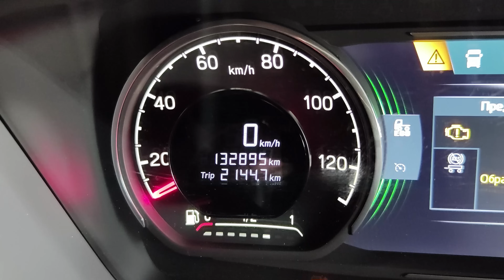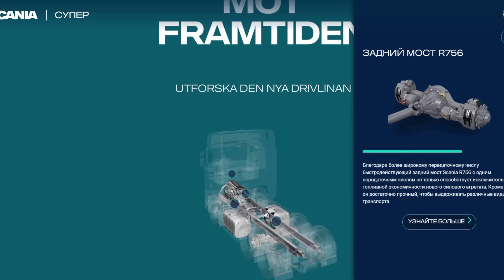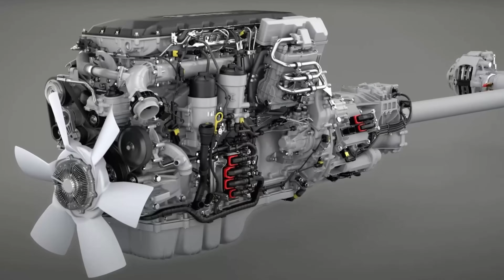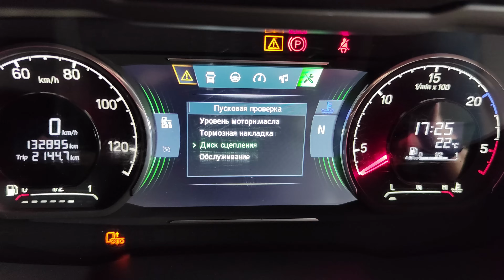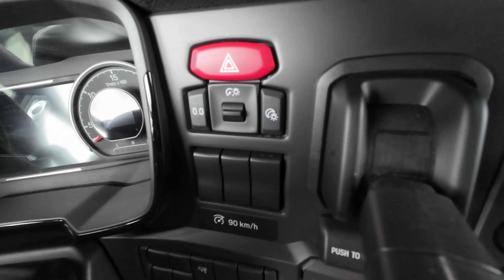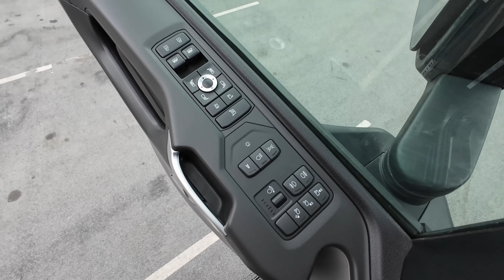3 кювета за зиму! Год эксплуатации Скании SUPER 500S!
Новая Скания Супер выехала год назад из салона. За зиму 3 раза слетала с дороги но осталась в работе. Какой средний расход топлива с новым мостом, двигателем и коробкой?! Как она ведёт себя на дороге и подходит ли для работы зимой?! Сохранилось ли ЛКП и на сколько износился салон!?
Пишем в поиске телеграмма @FiodarTrucker
Ссылка почему то не работает для перехода, возможно новые ограничения ютуба или руки у меня кривые
Приветствую всех на своём канале Trucker in Scandinavia или по простому Дальнобой по Скандинавии! Я Фёдор Гурбо. Мне 32 года и я работаю дальнобойщиком по странам Скандинавии! Ранее так же работал во всех направлениях: Россия, Европа и Англия. Общий стаж уже 9 лет.
На своём канале я расскажу о работе Дальнобойщика по Скандинавии и странам Европы, а так же посетим северный полярный круг и увидим на сколько успешная Скандинавия, и Норвегия в целом!